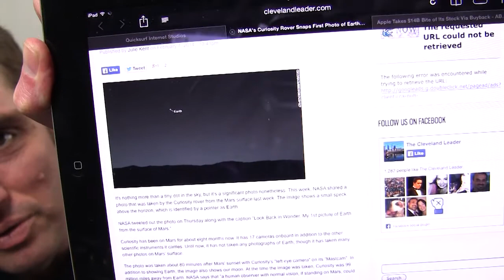TGP #0624 | Samsung Launches Black Edition of Galaxy S4 and S4 Mini, Earth as Seen From Mars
- HTC and Nokia settle global patent lawsuits
- Samsung launches new Black Edition Galaxy S4 and S4 Mini
- Yahoo Confirms It Has No Plans To Update Flickr's Windows Phone App
- Google Gives Teleconferencing a Chromebox Sheen
- iPhone 6 could have unbreakable sapphire crystal screen
- NASA's Curiosity Rover Snaps First Photo of Earth as Seen From Mars
- Apple Takes $14B Bite of Its Stock Via Buyback